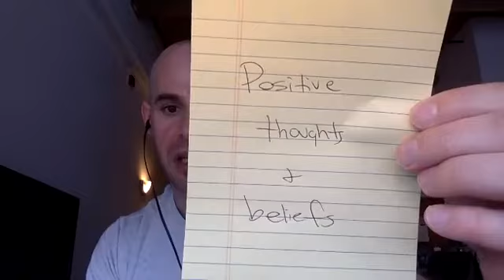3 WAYS OF HOW TO SUCCEED IN LIFE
GET MY FIRST SELF PUBLISHED BOOK HERE:
Kindle:

check me out on twitter: scott__aaron
check me out on instagram: scott_aaron